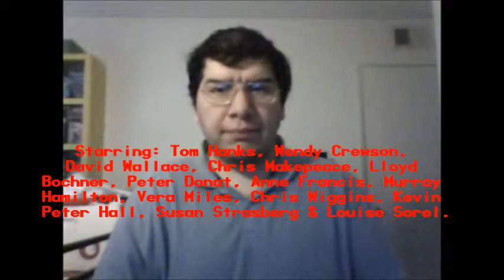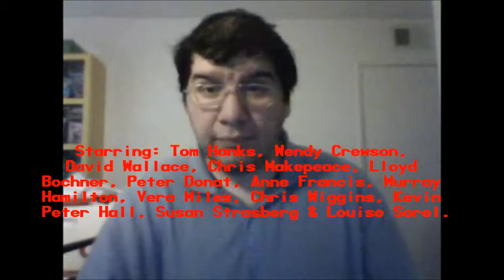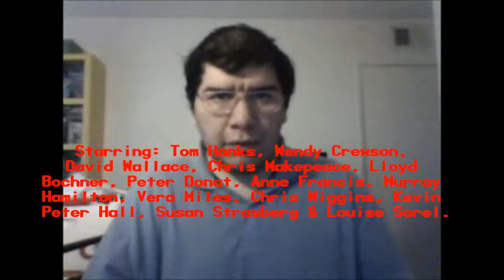Mazes and Monsters (1982): Joseph A. Sobora's Movie Review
My Movie Review of "Mazes and Monsters" (1982).
Starring: Tom Hanks, Wendy Crewson, David Wallace, Chris Makepeace, Lloyd Bochner, Peter Donat, Anne Francis, Murray Hamilton, Vera Miles, Chris Wiggins, Kevin Peter Hall, Susan Strasberg & Louise Sorel.

Written By: Tom Lazarus & Rona Jaffe (Based on her Novel of the same name). Directed By: Steven Hillard Stern.